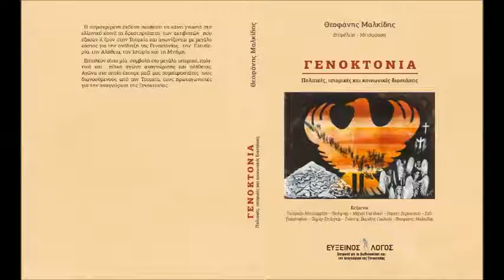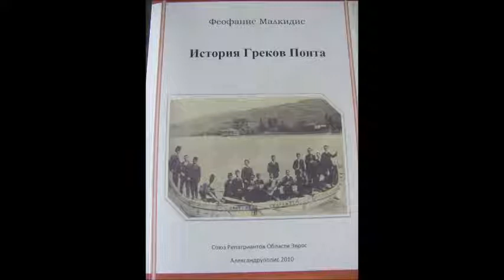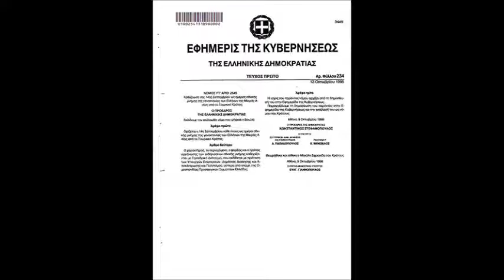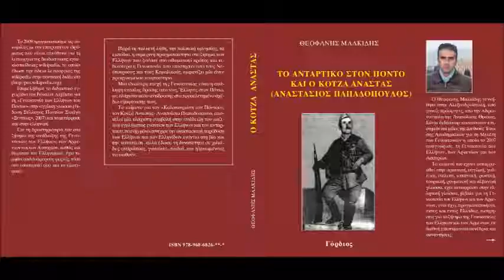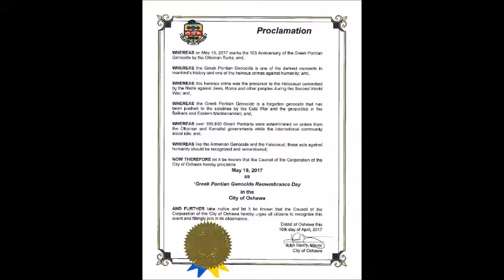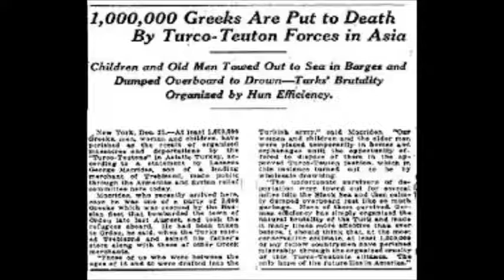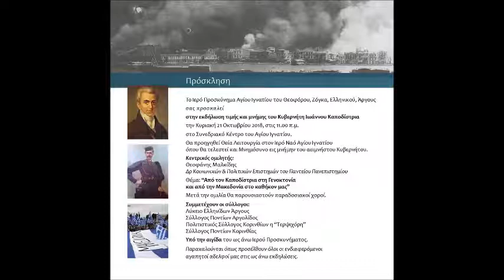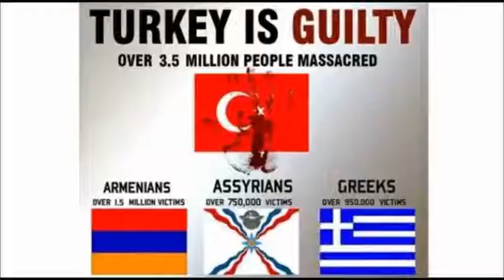Μαλκίδης Θεοφάνης,Παραπολιτικά 90,1FM,11.6.2020